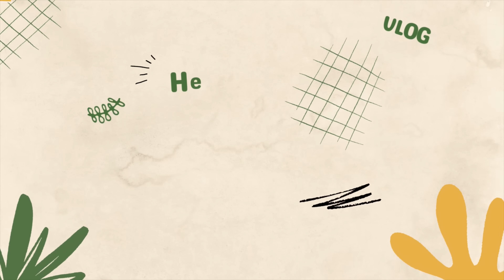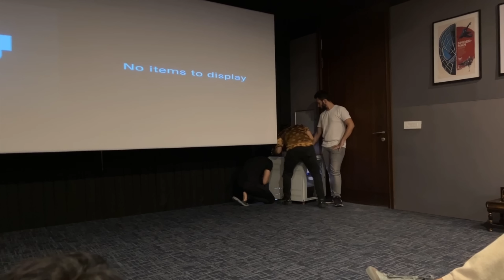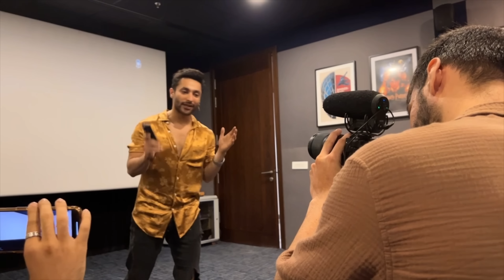CHECKMATE Screening With @TheHarshBeniwal ❤️ | hustlingrajan | vlog - 3